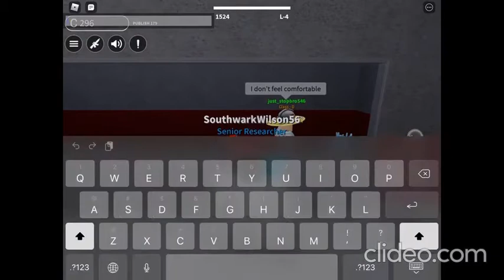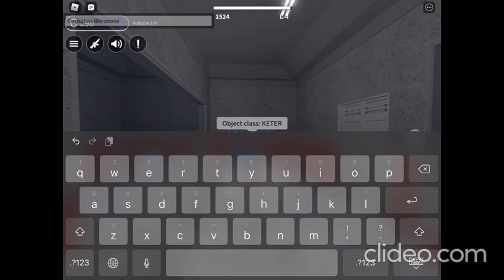Roblox SCP ROLEPLAY // SCP 409 TESTING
Item #: SCP-409

Special Containment Procedures: No physical contact may be made with SCP-409 for any reason. Anything making physical contact with SCP-409 must be contained in quarantine immediately, along with any materials used in the transport of the subject. SCP-409 must be kept in a granite case at all times. Any transportation of SCP-409 must be done in a sealed granite container. Residue from SCP-409's effect are to be sealed in granite containers along with any tools used to transport residue into containers.

Description: SCP-409 resembles a large quartz crystal approximately 1.5m (5ft) tall and 0.6m (2ft) wide. Any objects coming in contact with SCP-409 will begin to crystallize after three hours. This effect will occur in any material other than granite. The crystallization will spread by approximately 2.5cm (1in) per minute, and will convert the entire object or organism, inside and out. Subjects report this effect to be extremely painful, and similar to frostbite. After complete crystallization, the object will begin to make snapping and creaking noises for approximately twenty minutes, before bursting into thousands of fragments with great force.

Anything touched by or touching a fragment will immediately begin to crystallize. Nothing at this time is able to reverse the effect in organic matter, including amputation of affected areas. Inorganic matter will only crystallize for a few centimetres around point of contact. SCP-409 was recovered in [EXPUNGED], under a pile of crystal shards several feet deep. Losses of personnel during recovery were high.

Addendum 409-1: With the suggestion of Dr. [500-0021D], Subject 409-D5 was exposed to the effects of SCP-409 and was left to become severely "crystallized". After that he was treated with SCP-500, and a complete recovery was achieved in 9 days. Subject reported that he continued to feel pain in body parts that were "crystallized" even after the estimated recovery time. Pain faded 13 days after subject was treated. It is unknown if the pain effect was psychological or real during the intervening 4 days.

Addendum 409-2: Extensive testing has yielded no information as to why the crystallization occurs. SCP-409 and the shards created by it are indistinguishable from any other quartz crystal. The effect appears to be similar to a seed crystal, where a pre-existing crystal formation is added to a solution, causing the crystal to "grow". SCP-409, however, appears to do this with all solid matter, and does not need to remain in contact. How this is done, why SCP-409 is unique among all other quartz crystals, and why granite is the only material immune are all still unknown.